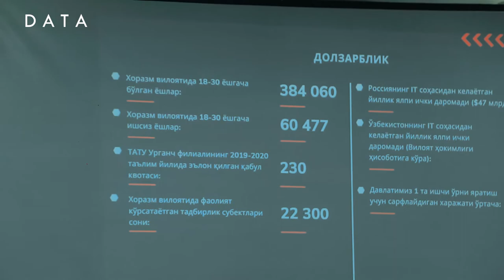"DATA" o'quv markazida "Arxitektura va dizayn" kursidan bo'lib o'tgan ochiq darsdan videolavha